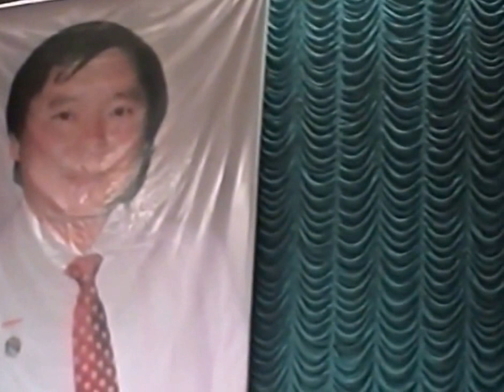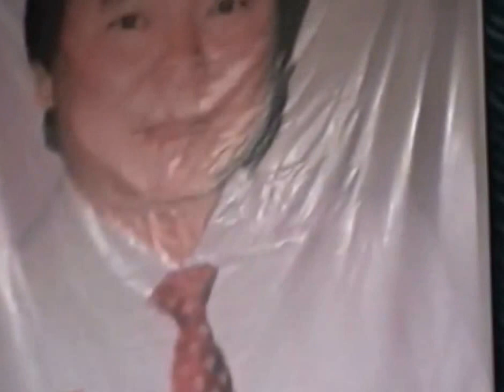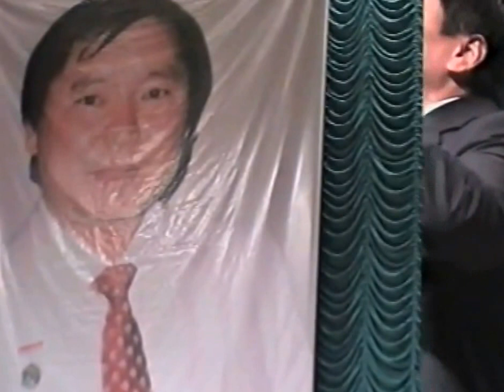Жәнібектің шәкірттері-2 Songs-2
Қазақ КСР-інің еңбек сіңірген артисі (1990), Қазақстан Ленин комсомолы сыйлығының лауреаты (1984) Жәнібек Кәрменовтің 60 жылдығына орай өткізілген концерттік бағдарламадан көріністер. Концертке Жәнібектің ізбасар дарынды шәкірттері қатысады.
Songs-2 The second part